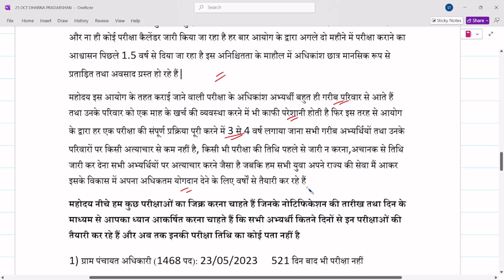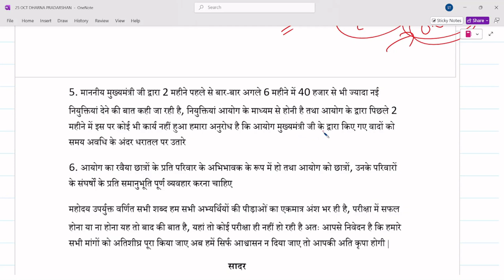UPSSSC LATEST UPDATES | इस बार, आर या पार | 25 OCTUBER LUCKNOW DHARNA PRADARSHAN | VPO EXAM DATE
upsssc 25 octuber dharna pradarshan